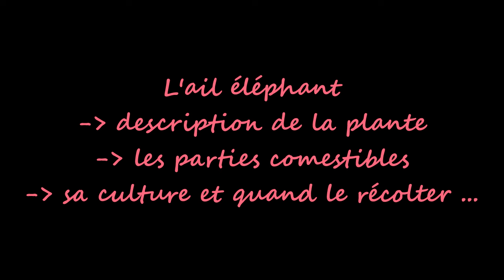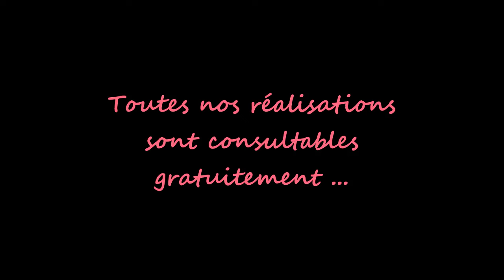Fraternités Ouvrières - Cours 08 2024 partie 3 - L'ail éléphant. Description et comment le cultiver.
L'ail éléphant.
Description de cette vivace.
Quelles parties consomme-t-on ? Comment pousse-t-il ? Quand faut-il le planter et quand le récolter ?
Michel nous explique tout cela en détail et en images.